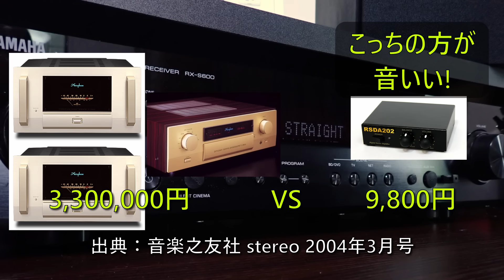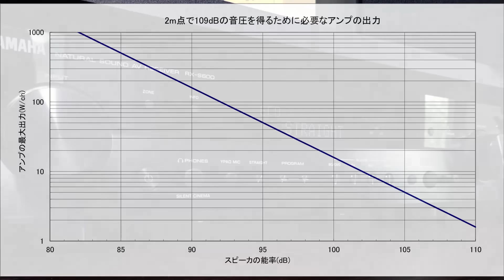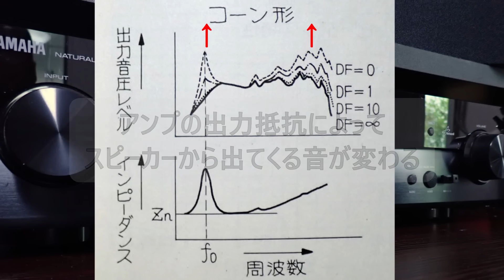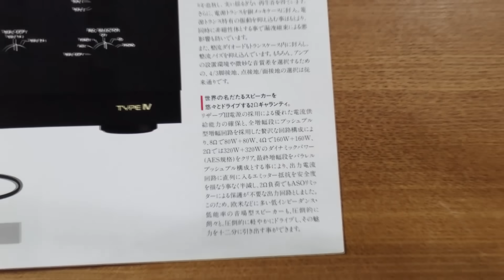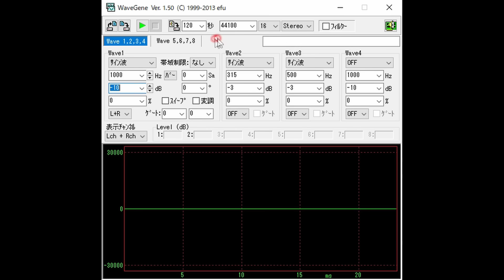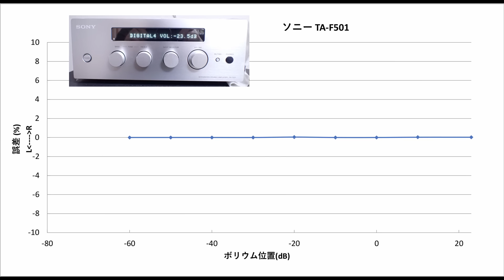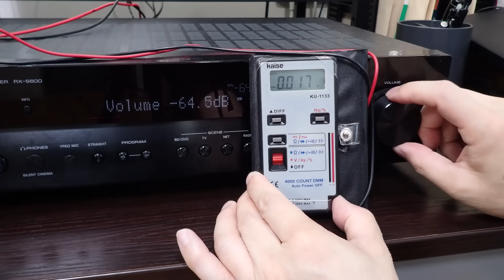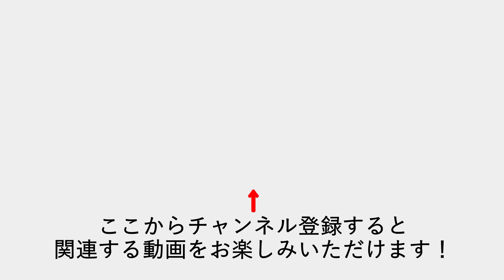アンプの音は存在するのか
2004年に話題になったブラインドテストの結果を紹介。大出力アンプの問題点、適正出力の求め方、音が変わって聞こえる理由、見た目からくる心理的影響、アンプの価値は何かを解説。最後にアンプの選び方をご紹介します。

**参考購入先**
雑誌stereo

**詳細記事**
アンプの音などというものは存在しない～オーディオアンプの選び方
オーディオアンプのギャングエラーを調べる～海外製高級アンプはガラクタだった！

目次
00:00 イントロ
01:14 出力が大きいほど音が良い？
02:33 出力はどのくらいあればいいの？
03:27 アンプで音が違うのはなぜ？
05:31 アンプ音価値は何で決まるの？
08:36 見た目が音に影響する？
09:11 まとめ
10:04 アンプの選び方